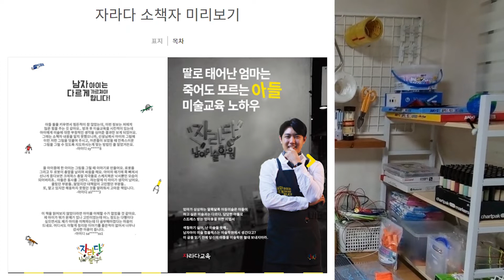ADHD 아들을 위한 책상 DIY, 아들이 좋아할 공간을 만드는 팁과 과정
😁 ps.
책상을 만들어 주고 난뒤 아들은 좀더 집중있게 자기가 만들고 싶은것을 책상에서 한시간 이상 할때도 있고, 자주 자기 책상에 앉아서 먹을것도 먹고 만족해 하는것 같습니다.

 🔹다른 참조할만한 제 영상들 안내 입니다. 🔹